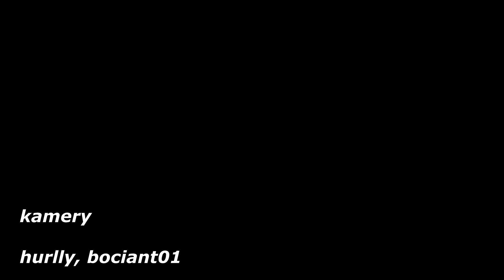WRC 74 Rally Poland 2017 by bociant01